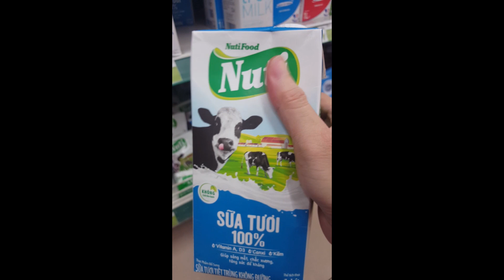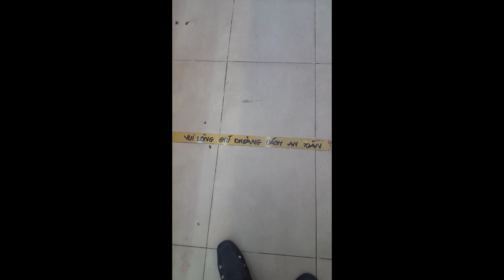[Mobile Legends Adventure] LOCKDOWN Day 2! Mysteryland Explained/Trial Tips! BEETLE BOSS !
Day 2 of VN national Lockdown. Panic buying seems to be over. Feels like Lunar New Year all over again.

{MLA} Mysteryland is all about your heroes' star levels.
            Trials tip.
            Light faction ( Chang'e / Gusion ) boss fight.